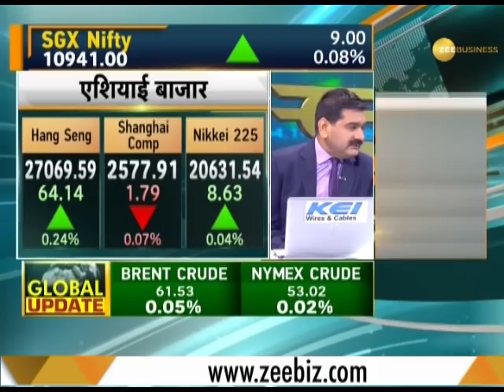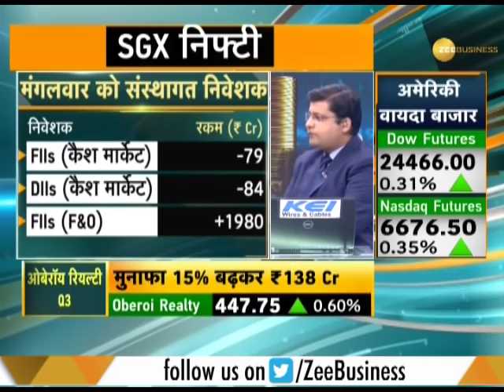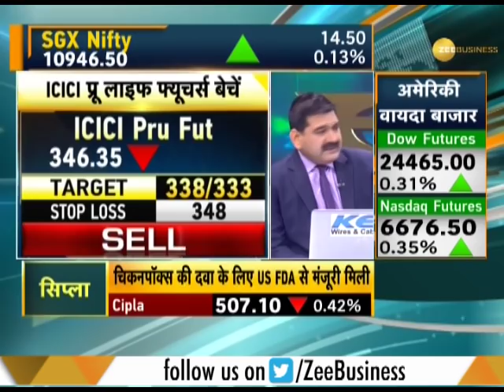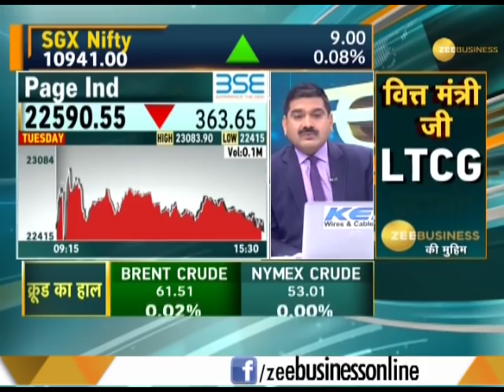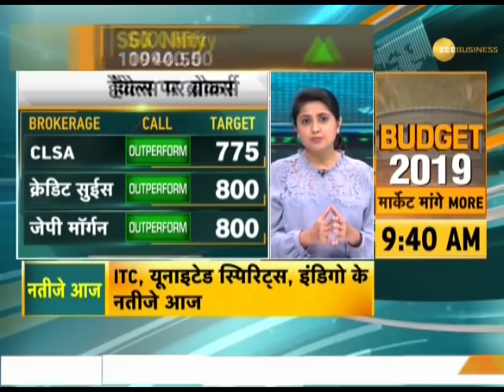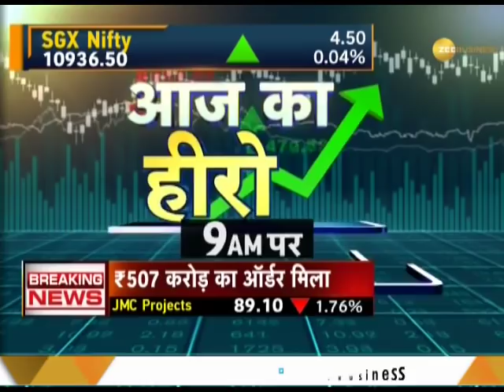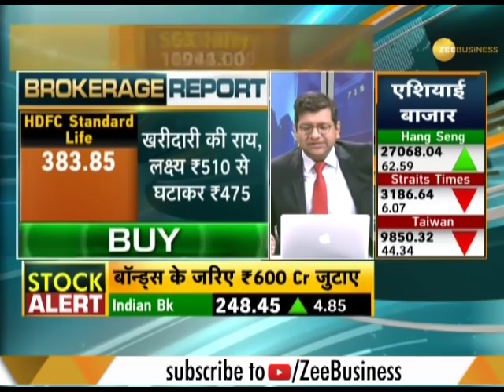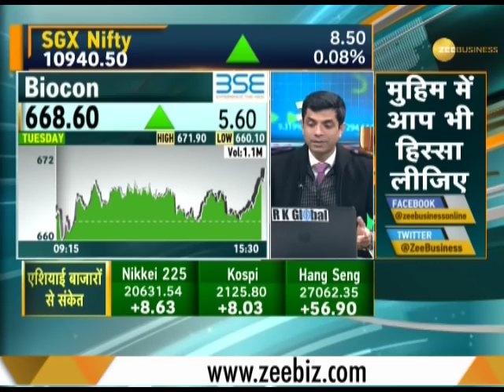Share Bazaar Live: All you need to know about profitable trading for Jan 23rd, 2019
Share Bazar Live: This segment of Zee business brings to you the latest updates from Share Bazar. Experts here advice about what to do in various stocks so that investor can gain the most.